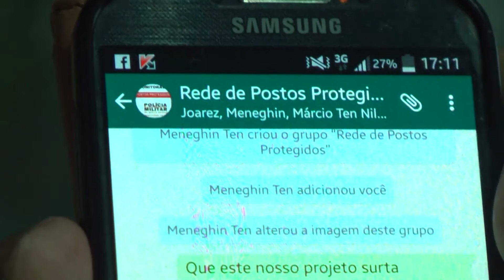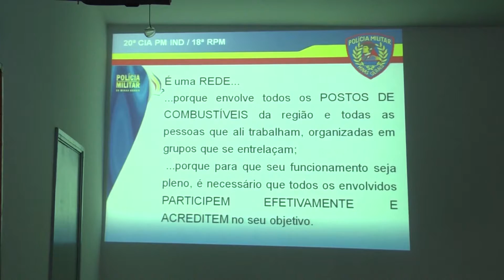PM de Guaxupé cria grupo de monitoramento pelas redes sociais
Hoje em dia quem é que não tem um grupo no Whatsapp? Pensando na facilidade que o aplicativo trouxe no dia a dia de todos a polícia militar de Guaxupé se reuniu com donos e representantes de postos de combustíveis  para debater uma proposta interessante:  montar um grupo de mensagens para combater o crime.